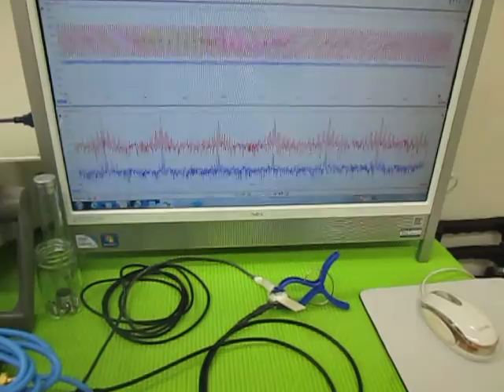超音波の発振制御システム （超音波システム研究所 ultrasonic-labo）